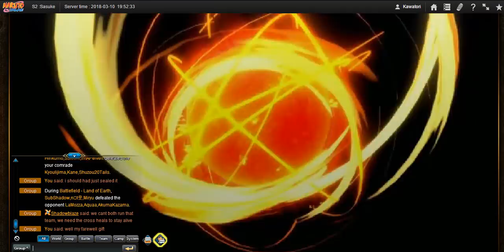Naruto Online - Cross Server GNW #5 : I could had prevented that....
Against my better judgment I didn't prevent it.